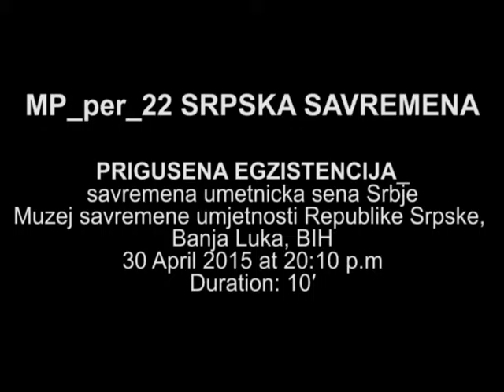MP_per_22 SRPSKA SAVREMENA